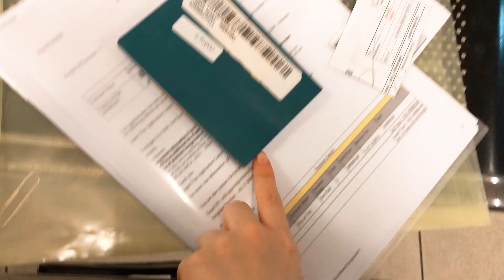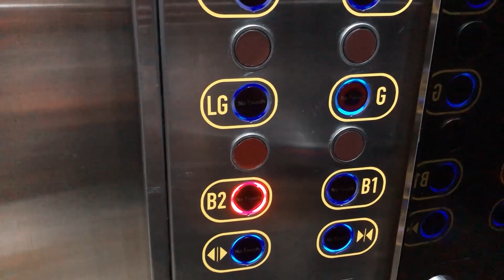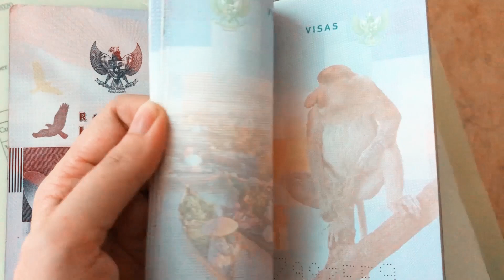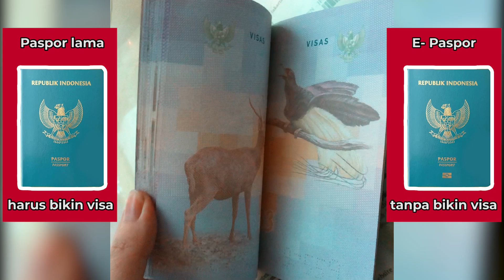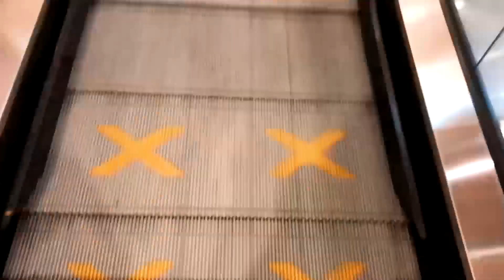PENGALAMAN BIKIN VISA JEPANG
Ini vlog pertama Vani buat kerja ke Jepang! Yuk kita ikut bikin visa di Mall yang ada di Jakarta :D

Salam sugoi! :D